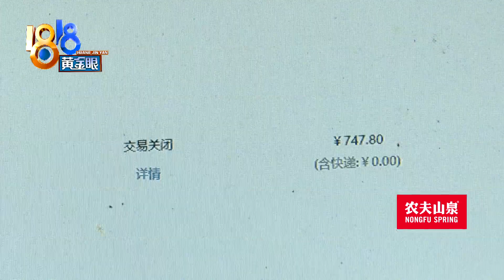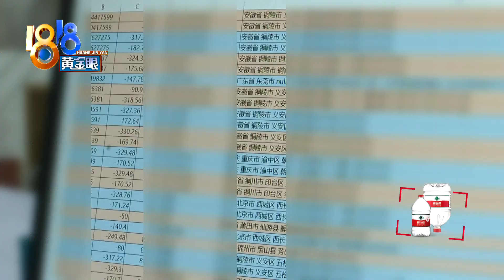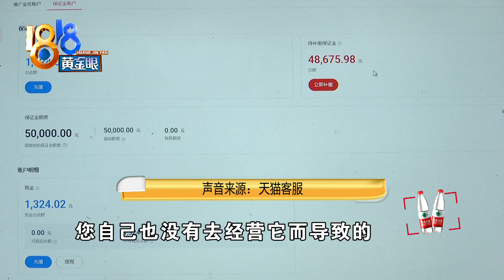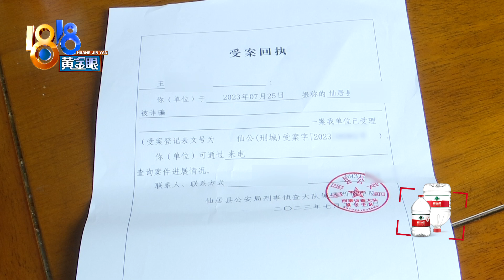【1818黄金眼】父亲去世淘宝店离奇爆单，谁盯上了“保证金”？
台州仙居的王先生开了家网店，只卖12月份的当季货品，前段时间，店铺被大量下单，当时家中有事，他没有顾及，这些买家投诉并申请了理赔，近5万元保证金快被扣光了。

新闻标签：